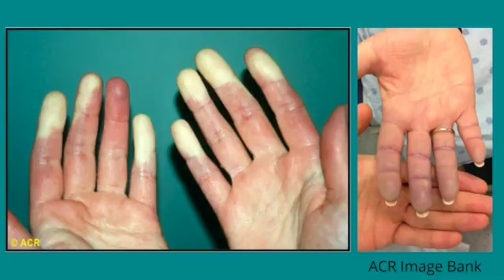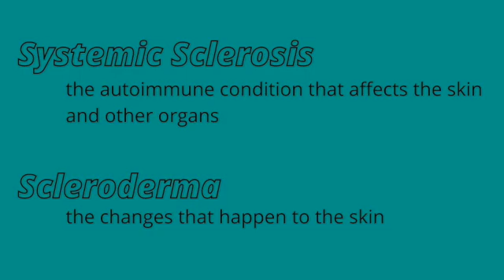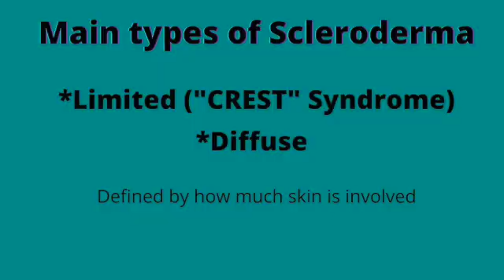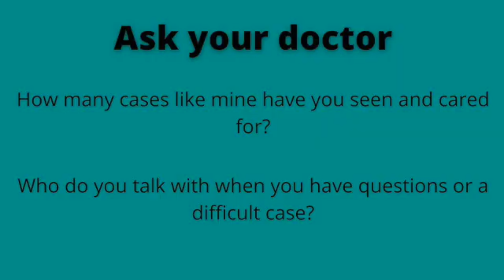7 facts about Scleroderma - a Rheumatologist explains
Getting a diagnosis of scleroderma can be scary and confusing. The first step towards taking back control is being informed. Learn the scleroderma basics here!

⏱Time Stamps:
2:15 An autoimmune condition characterized by fibrosis
3:29 What is fibrosis?
4:12 Raynaud's can be the 1st symptom
4:55 The color changes of Raynaud's
5:45 Skin is the most common organ affected
7:18 The multiple types of scleroderma
8:51 Types of Scleroderma
9:54 More than the skin
11:15 Usual rheum meds aren't effective
12:30 Lupus v Scleroderma skin biopsy
13:48 Find the right doctor

We discuss all things Rheumatology, Immunology, Diet & Movement & Mental Health & Wellness because we believe IT IS ALL CONNECTED!